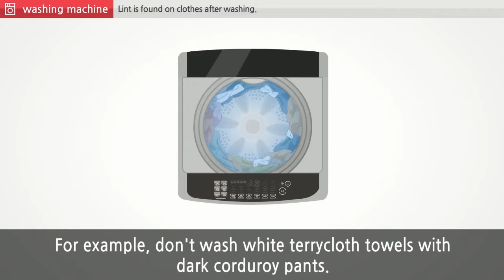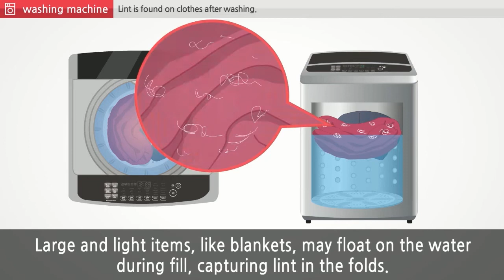[LG Top Load Washers] Lint On Clothes After Wash Cycle